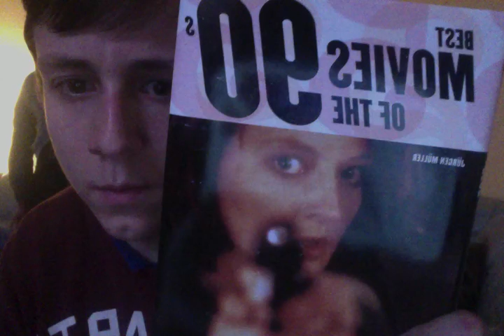THE BEST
duncan steel telling us how it is.